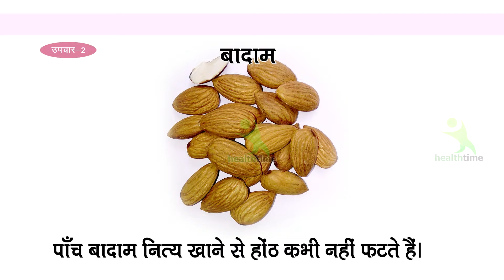फटे होंठ का है मौसम रखें ध्यान - How To Get Pink Lips Naturally Dry&cracked Lips -Health Is Wealth